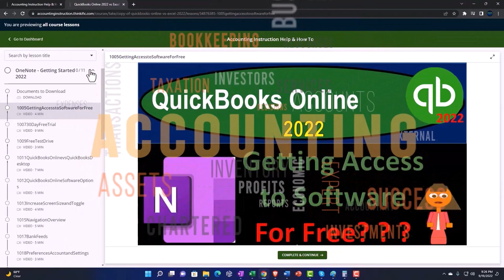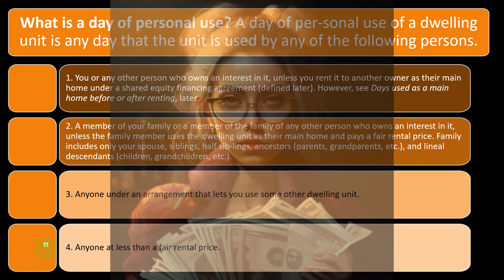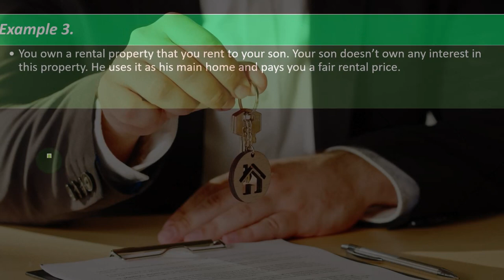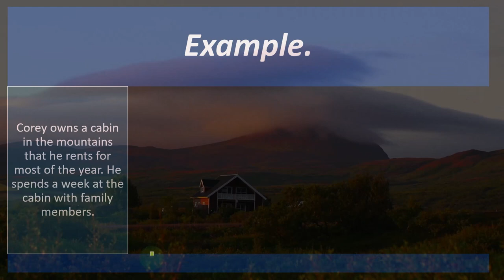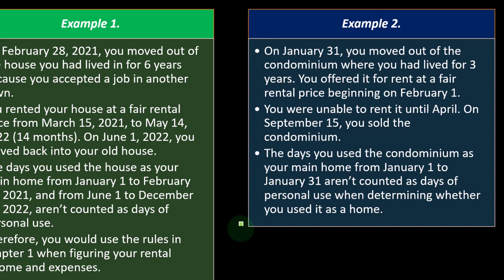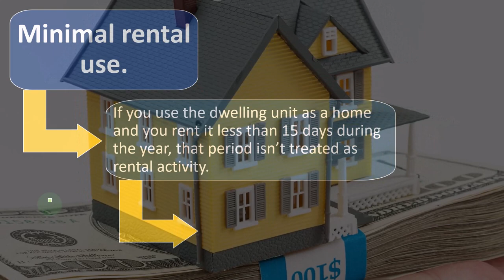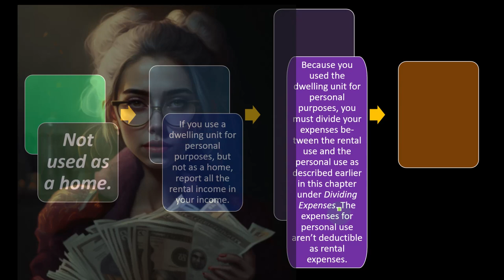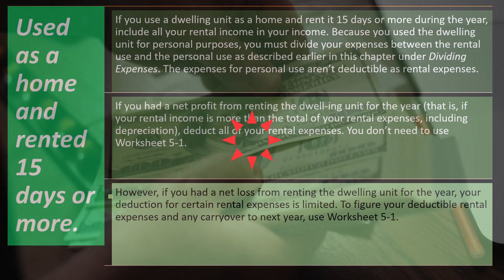Rental Property - Personal Use - Dwelling Unit Used as a Home & Reporting Income & Deductions 9302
Rental Property - Personal Use - Dwelling Unit Used as a Home & Reporting Income & Deductions